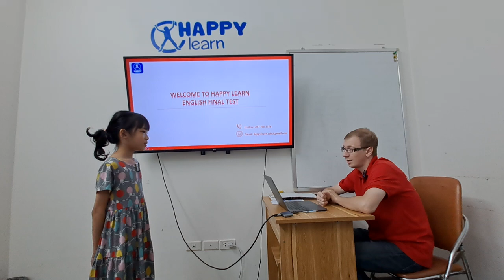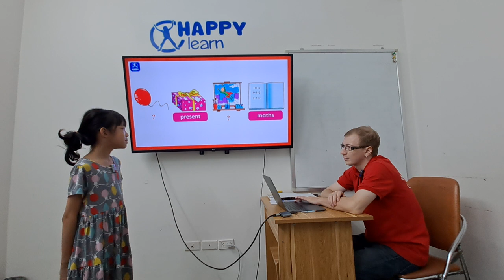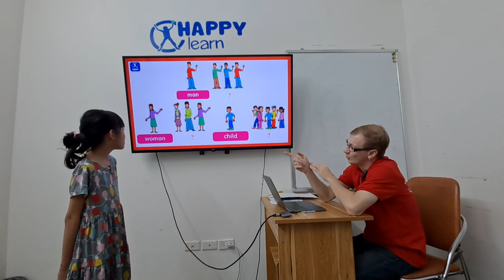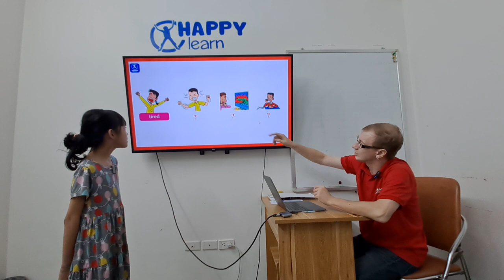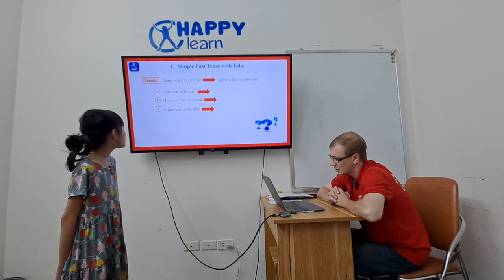Bảo Ngân - Final Speaking Test- Class Funny Fish